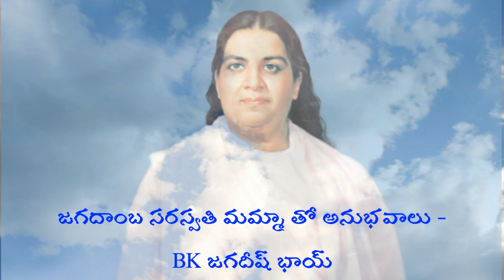జగదాంబ సరస్వతి మమ్మా తో అనుభవాలు | Bk Jagdish Bhai Experience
Insight Wisdom

Bk Jagdish Bhai Telugu
జగదాంబ సరస్వతి మమ్మా తో అనుభవాలు

Om shanti
Welcome to Insight Wisdom, we love to learn science, psychology, spirituality, facts and read books. Through this channel we will share our knowledge and would love to receive your feedback through the community of subscribers. The process reveals our perceptions and strong beliefs which influence our thoughts and feelings and takes us on a journey of self transformation. These videos have helped people overcome mental, stress, depression, addictions, low self-esteem and unhappy relationships.
 భగవంతుడి యందు ప్రేమ సర్వ దుఃఖములను దూరం చేస్తుంది - God love is wonderful

మానసిక శక్తిని పెంచే అద్భుతమైన  సైకాలజీ టెక్నీక్స్ - Psychological Techniques to improve Mind Power

మానసిక ఆరోగ్యం కోసం 12 శక్తివంతమైన సంకల్పాలు |12 Affirmations for Health and Happiness - BK Parvathi

  నిశ్చింతగా నిద్ర పోయేందుకు మెడిటేషన్ - BK పార్వతి ( Meditation for  Sleep and Relaxation )

నిశ్చింతగా నిద్ర పోవడం ఎలా? - BK పార్వతి (Tips for Peaceful Sleep)

బ్రహ్మ ముహూర్తం యొక్క మహత్యం మరియు ఆ సమయంలొ జరిగే అద్భుతాలు - BKపార్వతి (Importance of Amrutvela)

ఏ పరిస్థితి నైనా ఎదుర్కొనేందుకు 12 శక్తివంతమైన సంకల్పాలు - BK పార్వతి (Most Powerful Affirmations)

మనిషి మనసు యొక్క అద్భుతాలు || BK పార్వతి (Deep Secrets of the Mind)

 మానసిక వత్తిడి నుండి విముక్తి -  BK పార్వతి ( Stress free Techniques )
insight wisdom telugu
insight wisdom channel
insight wisdom
bk jagdish bhai classes
peace of mind
mamma ke saath anubhav
brahma kumaris telugu
brahma kumaris meditation
mateshwari jagdamba saraswati
jagadamba saraswati
paramatma university telugu
godlywood studio telugu
mamma murli class
brahmakumaris
divine souls proddatur
bkivv
bk
b k
experience with mamma
mamma day special
bk telugu classes